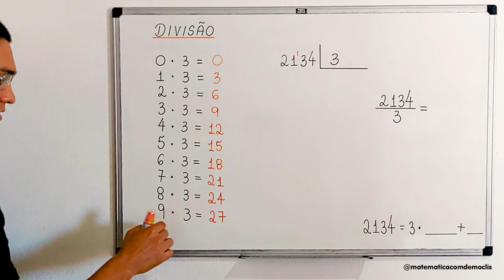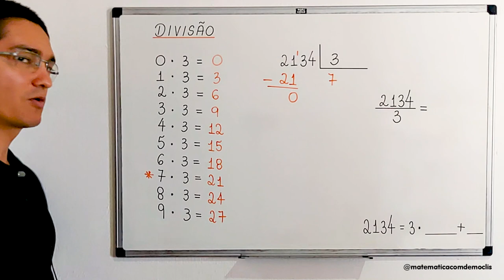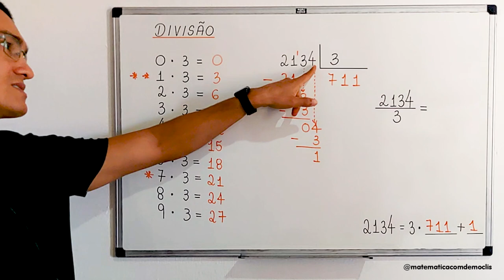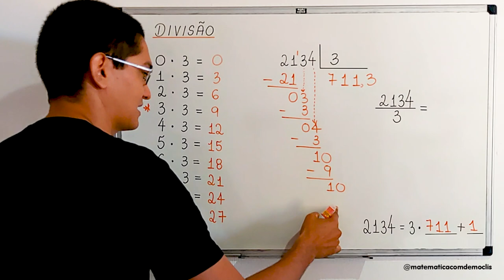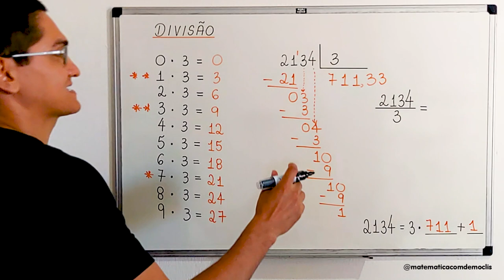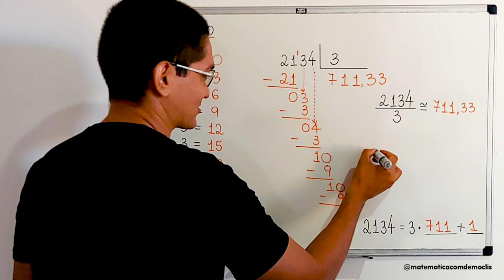DIVISÃO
CÂMERAS

MICROFONES